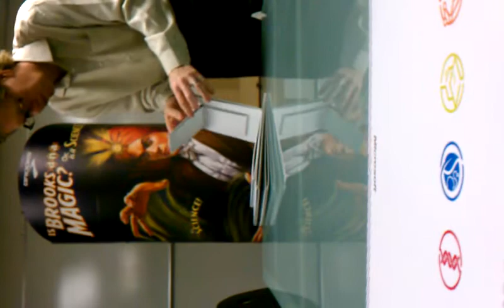Lama pole topper
measures 12 x 12 x 25 tall